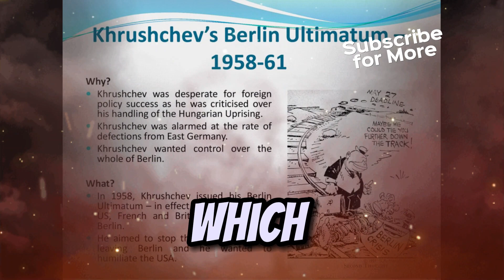How the USSR's Strategic Moves in West Berlin Backfire.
Uncover the Cold War intrigue surrounding West Berlin! 🕵️ Explore why the USSR initially handed over the city to the Western Allies post-WWII, the strategic reasons behind Stalin's actions, and the dramatic events leading to the Berlin Airlift. Discover the twists and turns of this historical chess game that shaped the course of the Cold War.